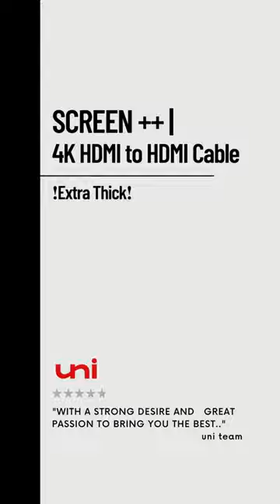uniAccessories 4K HDMI Cable ｜❗️Extra Thick for Durable ❗️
The braided cable is also nice to have so you don't have to worry about the cable sleeve tearing, or being bitten by your beloved cats. Can withstand daily wear and tear.